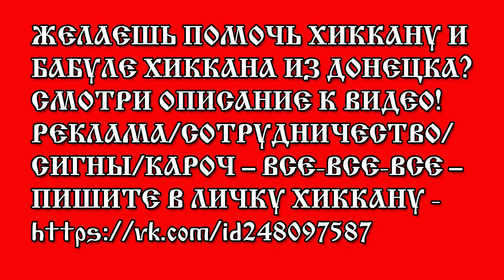ХИККАН №1: ОБРАЩЕНИЕ К АЛЕКСАНДРУ ПИСТОЛЕТОВУ